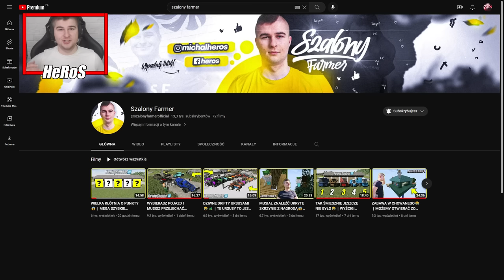JEDZIEMY NA WIELKIE TARGI ROLNICZE😍┃TA MARKA MA DLA MNIE CIĄGNIK😱 ROZMOWA Z ...┃ POLSCY SĄSIEDZI┃95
👀⭕⭐➡Social Media⬅⭐⭕👀

💟 MEGA ZAPRASZAM 💟

💟 MÓJ SPRZĘT 💟